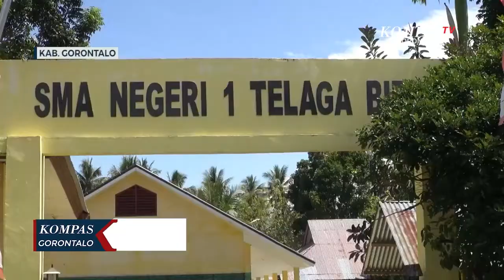Video Seorang Siswa Dianiaya Dua Temannya Viral Di Media Sosial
Video berdurasi delapan belas detik ini memperlihatkan dua orang siswa menganiaya seorang siswa dengan memukul  di bagian wajah hingga menendang dibagian perut.

Sementara siswa yang menyaksikan perkelahian tersebut hanya asik melihat, perkelahian dilerai siswa lainnya usai  siswa tersebut ditendang dibagian perut.

Video ini sengaja perkelahian sengaja kami samarkan karena mengandung unsur kekerasan.

Video perkelahian siswa ini dibenarkan oleh kepala SMA Negeri 1 Telaga Biru Fitriyani Kamali. Fitri mengungkapkan perkelahian itu terjadi pada tanggal 7 Juni 2022 saat jam istirahat siswa.

Fitriyani  menyebut ketiga siswa berkelahi karena salah satu siswa di antaranya menyontek hingga terjadi kesalah pahaman.

Fitriyani menambahkan sehari usai perkelahian terjadi ketiga siswa langsung di panggil untuk dilakukan pembinaan dan pendampingan.

Selain itu, Kepala SMA Negeri 1 Telaga Biru juga sudah melakukan pertemuan dengan orang tua siswa dan bersepakat saling memaafkan serta tidak keberatan atas kejadian tersebut.

Namun demikian untuk mencegah hal serupa tidak terjadi lagi siswa yang terlibat perkelahian tersebut belum masuk sekolah dan masih dalam pengawasan orang tua siswa.